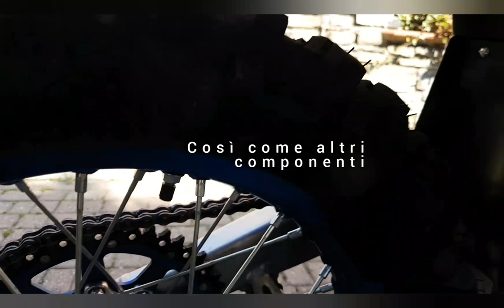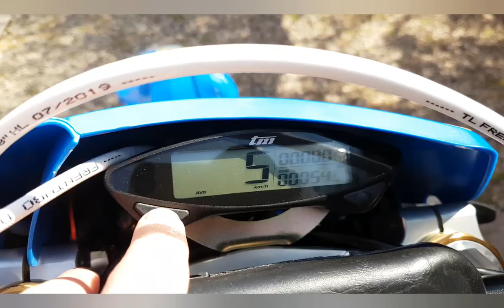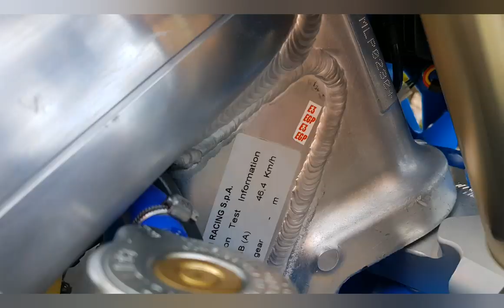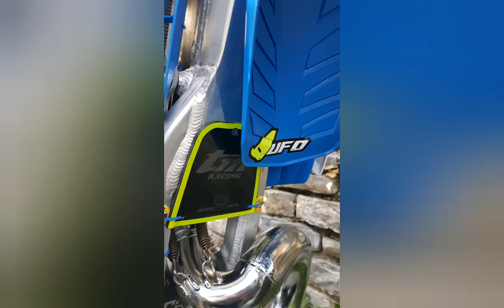Tm Racing Factory 300 2t a iniezione (FI) _2020. Presentazione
Eccola, dopo molta attesa ed un video trailer ve la presento nei dettagli...
Tm racing Factory 3oo 2t a iniezione 2020
non proprio stock, uscito così dalla meravigliosa fabbrica di artigianato Tm Racing Spa. iscrivetevi al canale per altri video, ed altri contenuti, attivate la campanellina, commentate qui sotto e seguitemi su Instagram. gass!!

federico_manera

In vendita:

tm tmracing#2020#racing#tm2020#enduro#moto.it#iniezione#2t#2stroke#braap#bikeporn